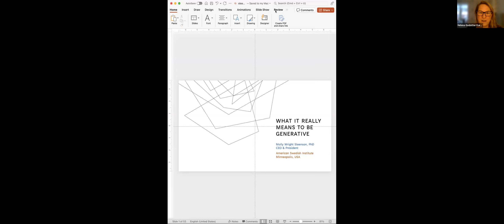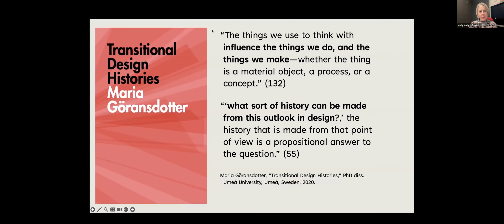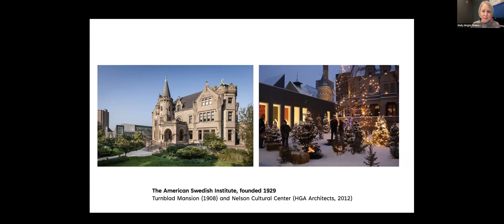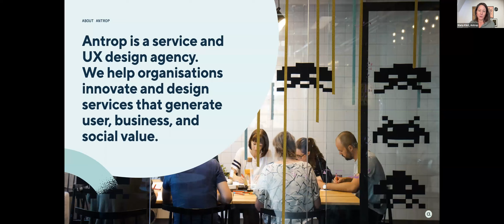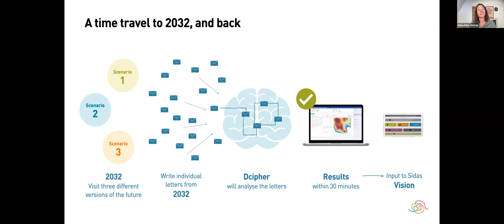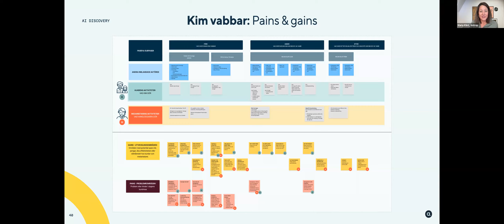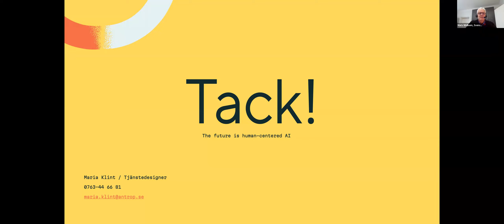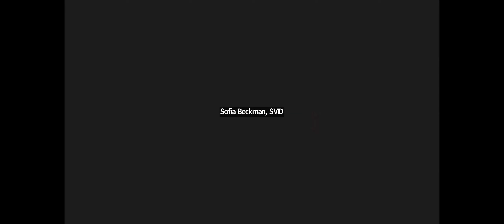Design talks - Design och framtiden: Tema AI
Hur används AI i designprocesser idag och hur kan det komma att se ut i framtiden? Vilka styrkor, svagheter, möjligheter och hot finns?

I det här tillfället av Design talk pratar vi om design och AI med författaren, historikern och designern Molly Wright Steenson och Maria Klint, tjänstedesigner på designbyrån Antrop.

Jonas Olsson, vd SVID och Mats Widbom, vd Svensk Form deltog även och gav sina tankar och reflektioner kring ämnet.

Helena Godotter Karlberg från Svenska Designsällskapet modererar samtalet.